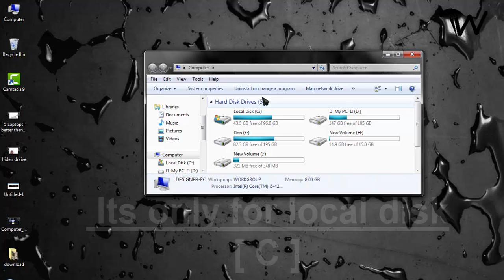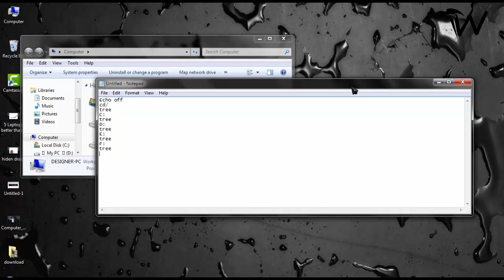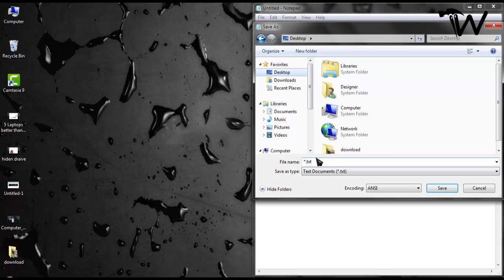How to Refresh your PC just one click